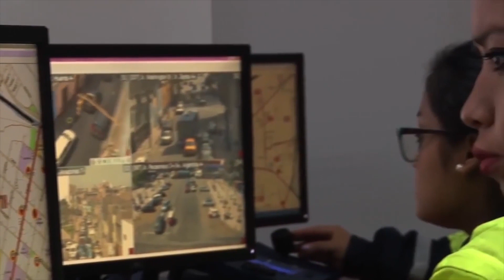PROPUESTA VECINAL PROGRAMA DEL 13 DE OCTUBRE DE 2023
Conducción: Iván Franciskovic